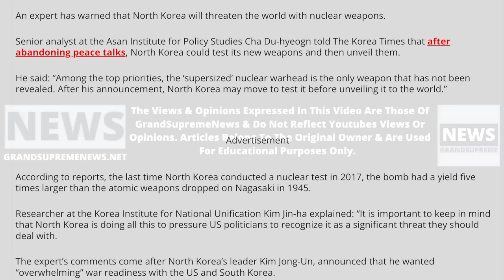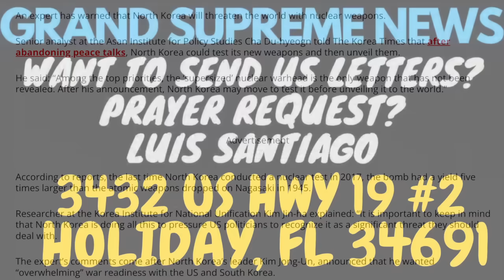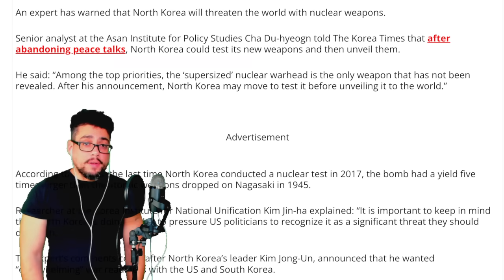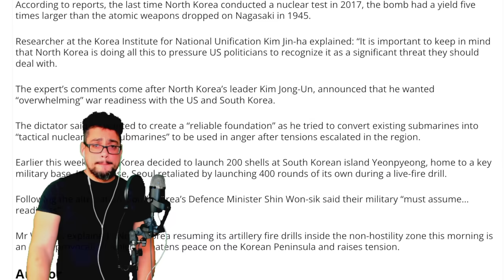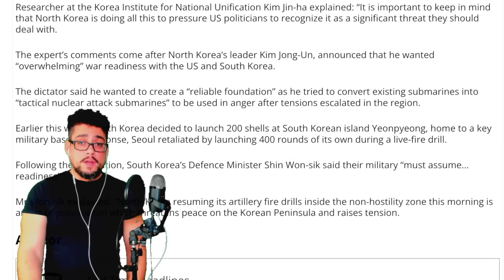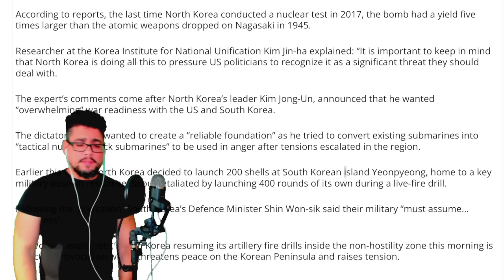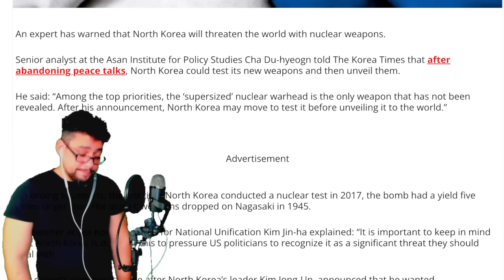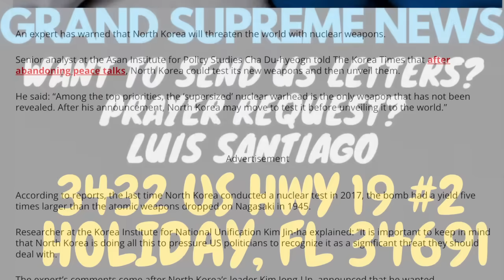BREAKING: GET YOUR GOBAG READY. SHOCKING INFO